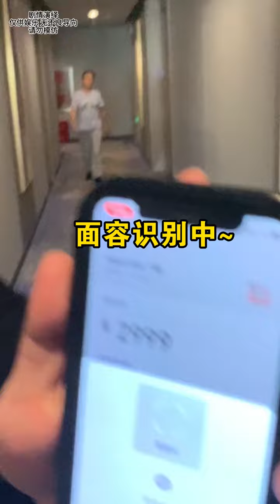不仅被赶出来了，还痛失三千巨款